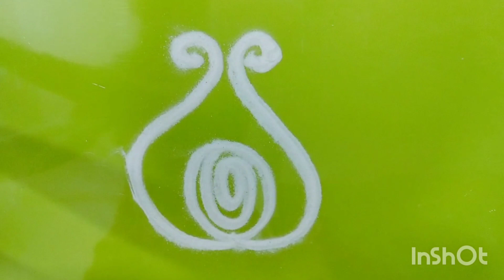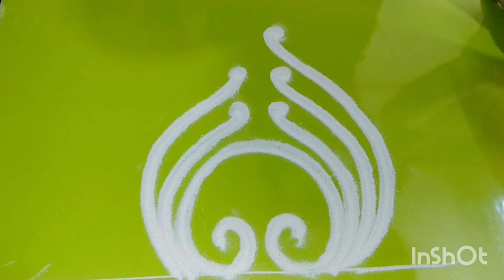#007 SANSKAR BHARTI RANGOLI BASIC SHAPES FOR BEGINNERS - PART 4 | EASY RANGOLI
sanskar bharati rangoli basic shape for beginners - part 4

 hope this was helpful for all rangoli lovers out there.
If you like watching my tutorials.